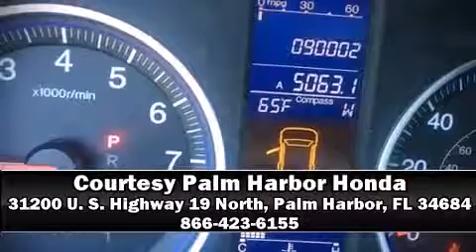2011 Honda CR-V EX-L in Palm Harbor, FL 34684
Courtesy Palm Harbor Honda

Take command of the road in the 2011 Honda CR-V. Under the hood you'll find a 4 cylinder engine with more than 170 horsepower, and for added security, dynamic Stability Control supplements the drivetrain. It includes heated seats, 1-touch window functionality, a tachometer, an outside temperature display, tilt steering wheel, power moon roof, power door mirrors, and leather upholstery. Honda ensures the safety and security of its passengers with equipment such as: dual front impact airbags with occupant sensing airbag, front SIDE impact airbags, traction control, brake assist, anti-whiplash front head restraints, a security system, and 4 wheel disc brakes with ABS. We pride ourselves on providing excellent customer service. Stop by our dealership or give us a call for more information.